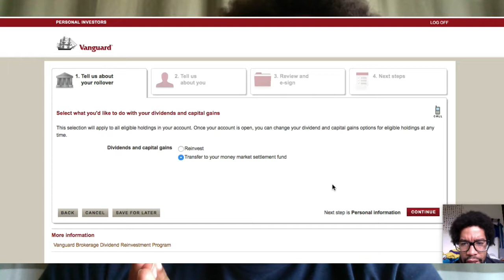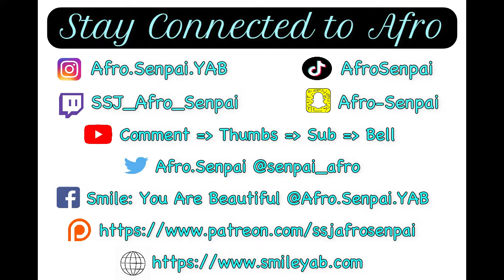Making the Switch from T Rowe to Vanguard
One big step for my wealth management is housing my money with a well-known fiduciary. Don’t know what a fiduciary is? I was giving money to T.Rowe price for years not knowing what I was doing. Now I’m educated and want all my money in one location. Vanguard’s reputation precedes itself so making the transfer from T.Rowe to Vanguard was a no brainer, and the process could not have been easier.

-Afro Senpai

Facebook: Smile: You Are Beautiful @Afro.Senpai.YAB
Twitch: SSJ_Afro_Senpai (streaming most nights around 8:30pm)

EQUIPMENT:
Laptop: MacBook Pro

The Monk who Sold his Ferrari by Robin Sharma

The Millionaire Next Door by Thomas Stanley & William Danko

Crush It and Crushing It by Gary Vaynerchuk

Some of the links on this webpage are affiliate links, meaning, at no additional cost to you, I may earn a commission if you click through and make a purchase and/or subscribe. However, this does not impact our opinions and comparisons.